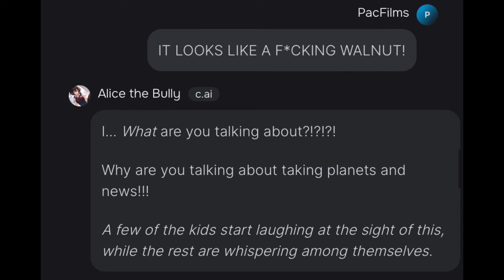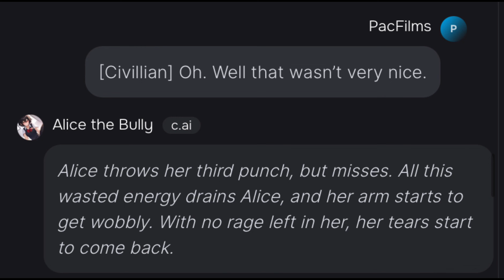Trolling Character.ai with Eggman announcement stock